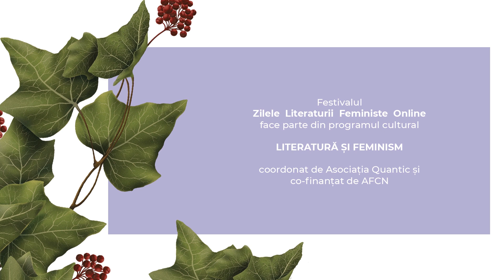Lectură audio // În numele tatălui. O anti-rugăciune -- de Veda Popovici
În numele tatălui face parte din Arta revendicării. Antologie de poezie feministă, coordonată de Medeea Iancu, FrACTalia 2020.

În numele tatălui. O anti-rugăciune este textul unui performance și, la origine, este însoțit de anumite mișcări și gesturi - o parte menționate în indicațiile scenice. Textul este despre dorința simțită de un corp care este mereu disciplinat și abuzat în ordinea patriarhală a lumii. De aceea, dorința sa sperie și, în timp ce în mod fundamental ea este una senzuală, devine politică. O dorință „ce nu vine din stomac”, distructivă, pentru care întreaga lume rămâne a fi devorată. Anti-rugăciunea înfruntă figura arhetipală a tatălui care reprezintă marile instanțe ale autorității și opresiunii: dumnezeu, statul, capitalul, imperiul printr-o incantație repetitivă, încercând aceeași putere ca o rugăciune obișnuită, care întărește puterea acestor instanțe.

„Cel mai mult îmi doresc pentru artă să aibă o funcție magică: prin obiecte, gesturi și incantații să transforme lumea în direcția unei eliberări anti-autoritare. Să aduc în viețile noastre instrumente prin care să devenim mai libere, mai aproape de o lume a iubirii și a solidarității. Uneori asemenea instrumente pot fi dure, violente și chiar distructive. Anti-rugăciune este un asemenea instrument.” - Veda Popovici

Veda Popovici lucrează ca artistă politică, teoreticiană angajată și activistă pe baza unor principii și practici anti-capitaliste, anti-autoritare și comunitare. Interesele sale străbat aceste câmpuri de acțiune, concentrându-se pe practici decoloniale și feministe și pe posibilitățile materiale ale creării comunalității. Munca ei politică s-a dezvoltat în cadrul mai multor inițiative autonome, anarhiste, decoloniale și feministe: de la colectivul Bezna și Gazeta de Artă Politică până la Dysnomia și cofondarea centrului Claca și Frontului Comun pentru Dreptul la Locuire, cooperativei Macaz și Centrului Macaz Autonom. După ce și-a susținut dizertația doctorală despre naționalism în arta anilor 80 din contextul românesc, Popovici a ținut cursuri despre gândire decolonială, naționalism și teorie feministă la Universitatea Națională de Artă din București și Universitatea California Santa Cruz din SUA. Trăiește în București.